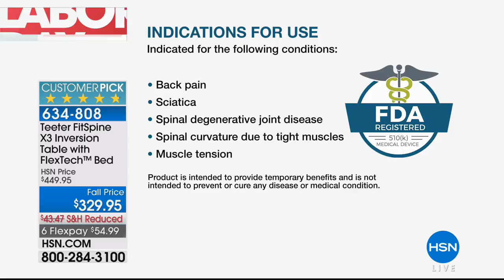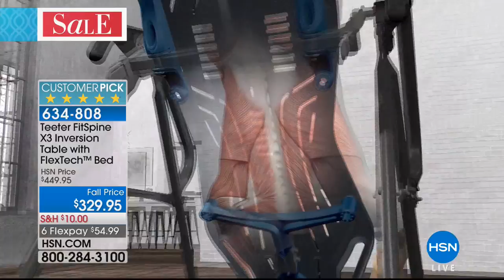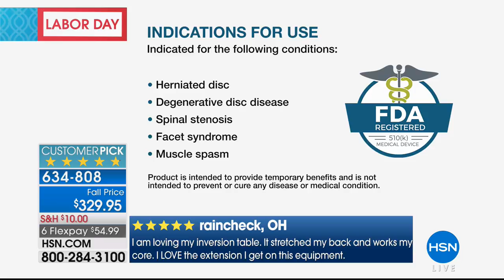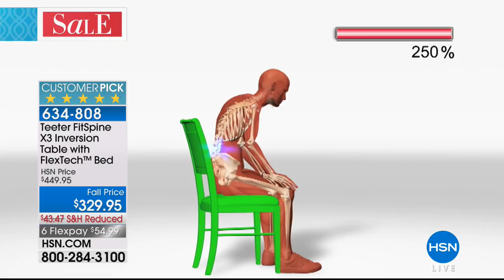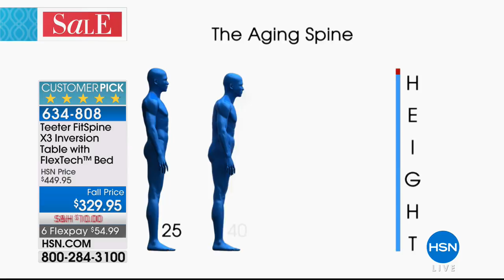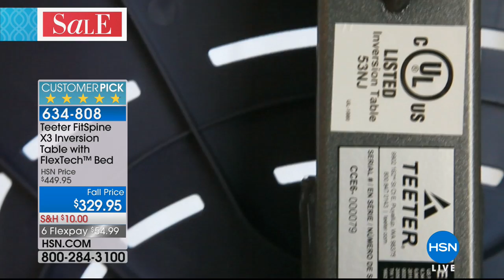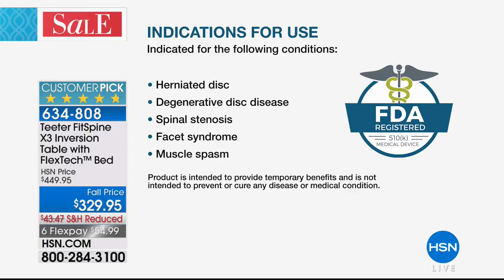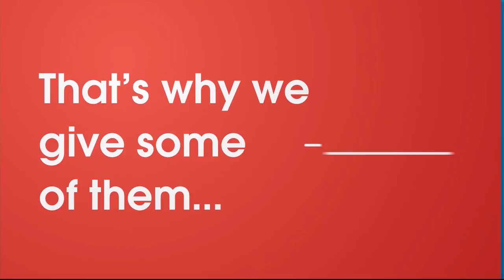HSN | Teeter Inversion Fitness Solution 09.02.2018 - 08 PM